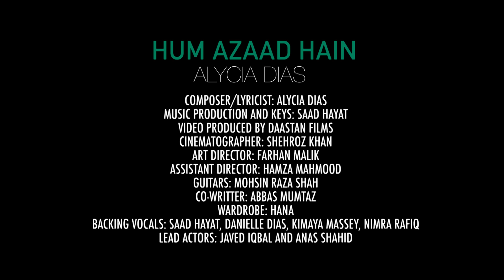Alycia Dias | Hum Azaad Hain | Independence Day Song | Official Music Video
“ HUM AZAAD HAIN ” Out Now!

This song is dedicated to all the sons and daughters who fought and continue to fight and protect our country and all its people. We as a nation have come a long way and even if there still are so many hurdles, I truly hope and pray that we stay United and one. Stay safe and jashn e azadi Mubarak everyone!

Song : Hum Azaad Hain
Singer : Alycia Dias
Actors Featuring : Jawad Iqbal and Anas Shahid
Music Producer : Saad Hayat
Guitars: Mohsin Raza
Music Video Produced by : Daastan Films
Written and composed by: Alycia Dias
Co Written by: Abbas Mumtaz
Backing vocals: Danielle Dias, Kimaya Massey, Nimra Rafiq and Saad Hayat
Musicians: Ammar Khalid Anam, Arnold Andrews, John Fernandes, Azeem Arif, Kifaat Abid, Tabher Abid, Mauamber Abid, Taha Shahzaad
Kids: Moosa Haroon, Nathan Williams, Danielle Dias, Mustafa Shakil Kifaat Abid Tabher Abid Mauamber Abid Taha Shahzad
Alycia’s wardrobe by: HANA

♪ Set "Hum Azaad Hain " as your Ring Back Tone (For Pakistan Only)♪